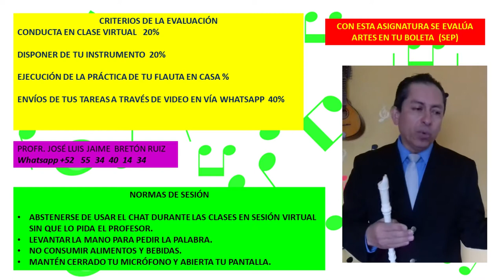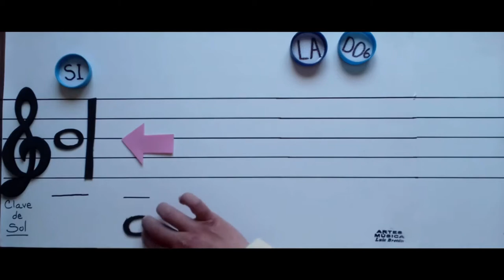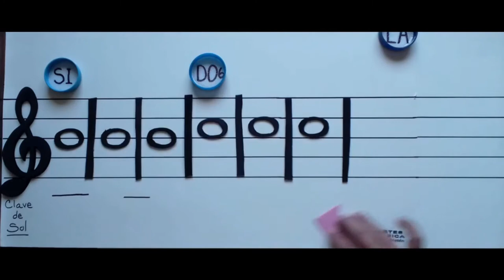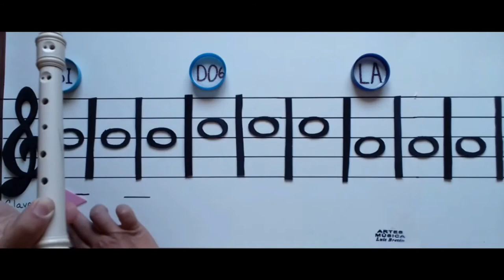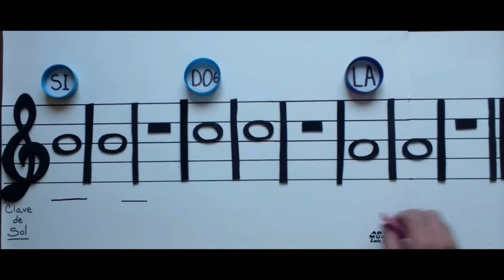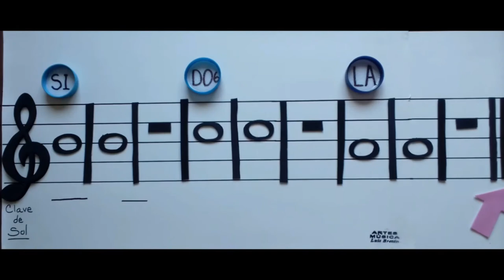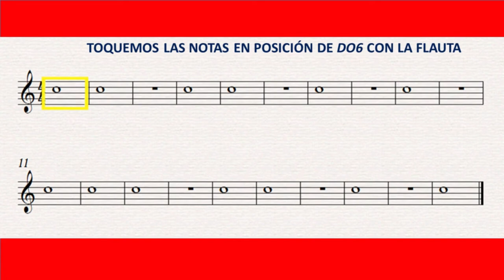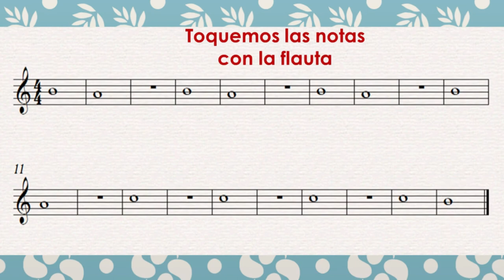SEGUNDO DE PRIMARIA SEMANA 26 21-22 MÚSICA